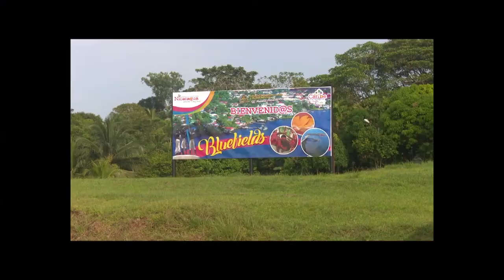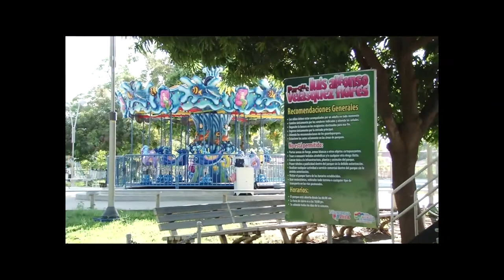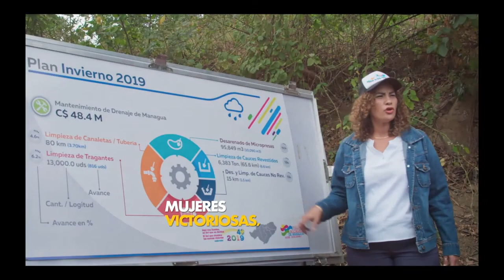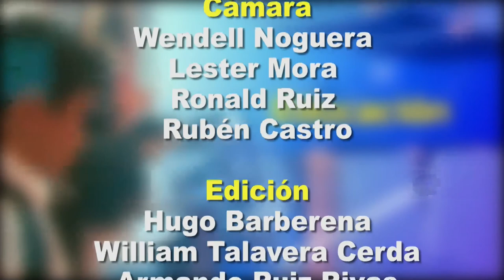Desde El Parlamento 16 de marzo de 2020